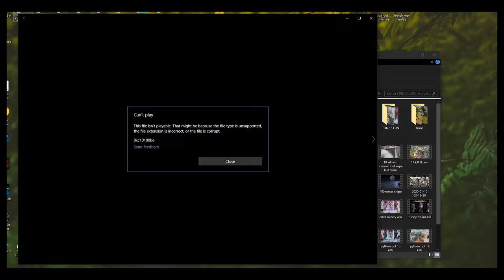23 kills LIVE.DIE.LIVE. | Rovey (Apex Legends xbox)